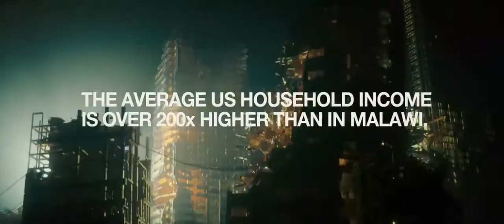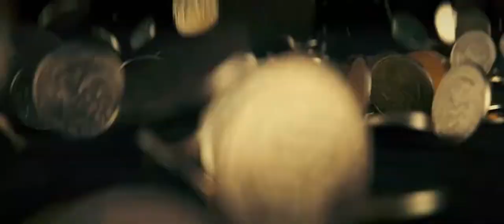Sezhiyan - Destiny (Official Video)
Sound Mixing and Mastering - (Sezhiyan)

Visual  Editing -(Ganesh VFX)